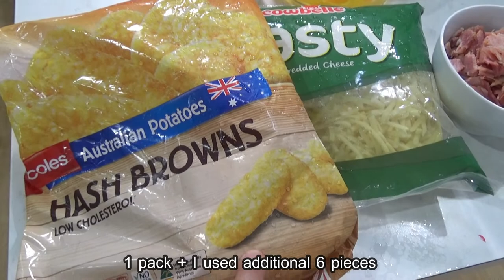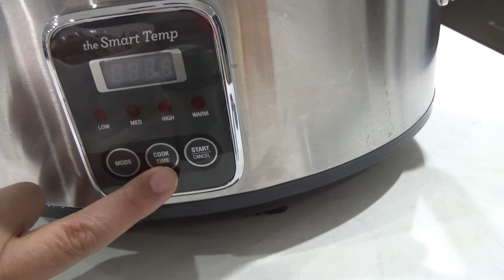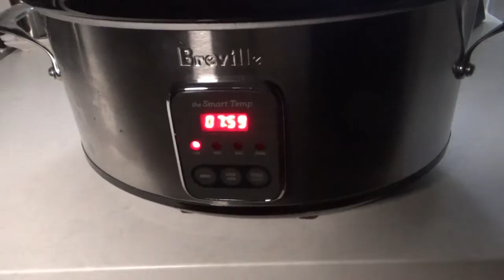Luto Tayo | Cheat Day | Crockpot Breakfast Casserole For My Birthday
In this video I cooked ( or rather the crockpot/slowcooker cooked) a Crockpot Breakfast Casserole for my birthday.